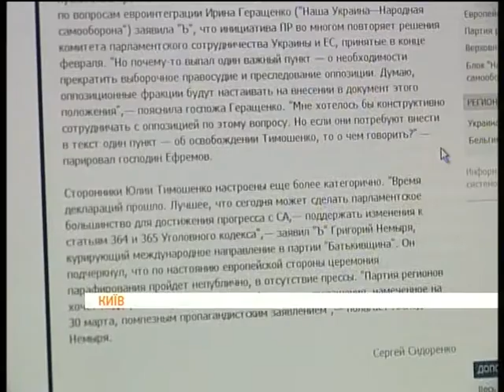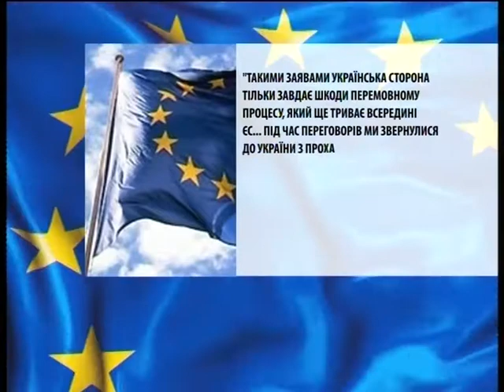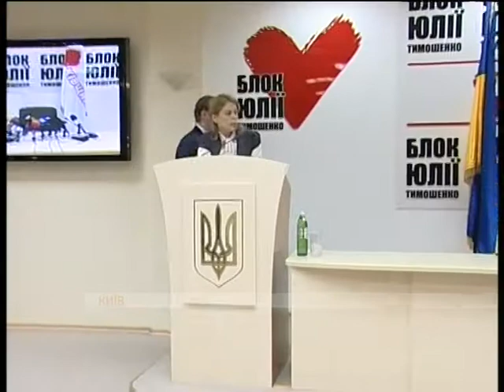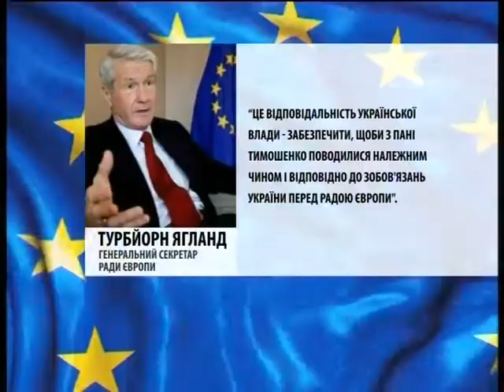Україна -- ЄС - поточні взаємини тижня